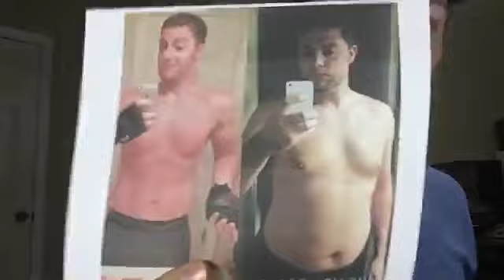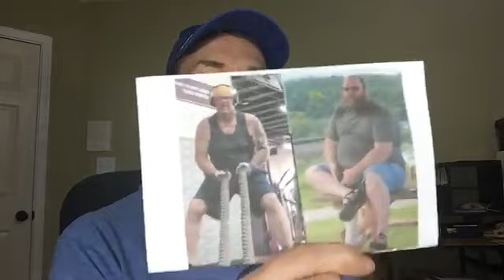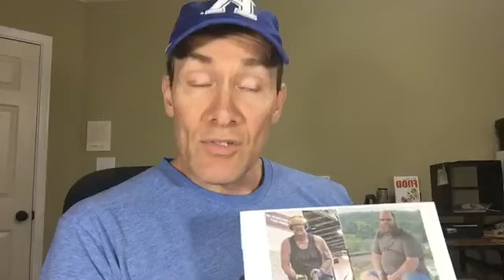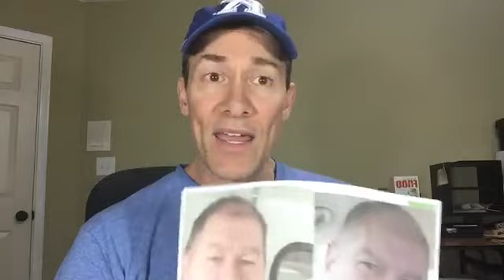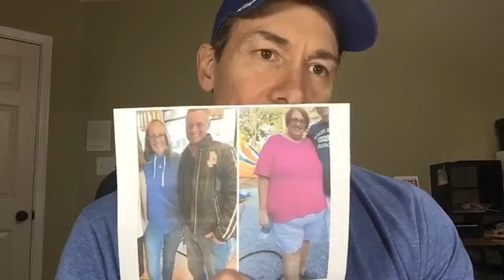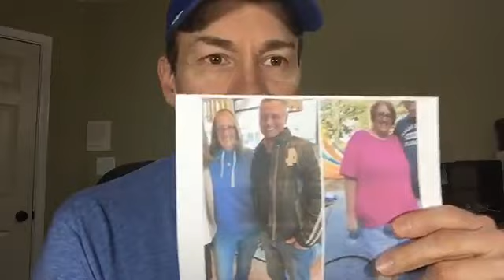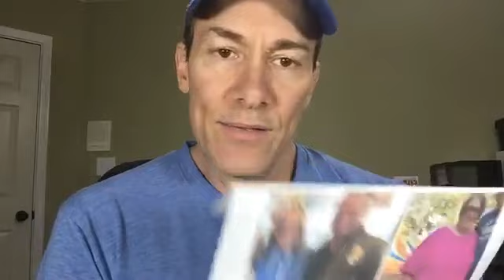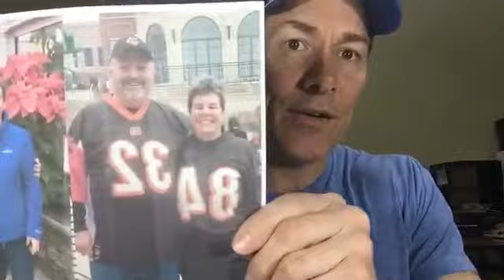Make Weight Loss Great Again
Had a tough time picking out just a few stories to share, because there are so many. Yours CAN be one of them! Lets make it happen!

Grab a copy of my new book It's Only Food to help you navigate the changes you need to make.  You can get it in paperback or kindle from Amazon